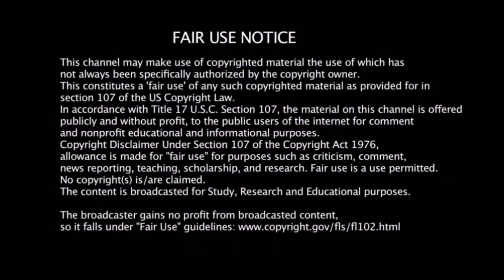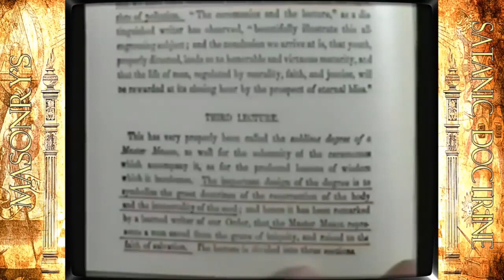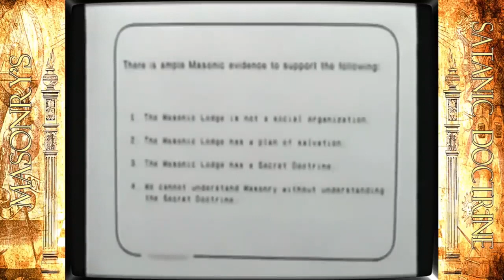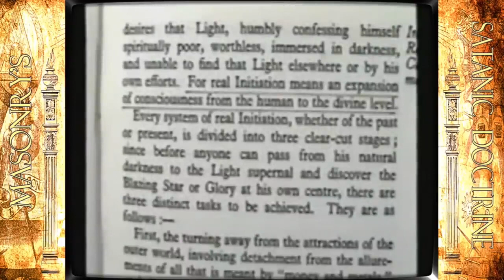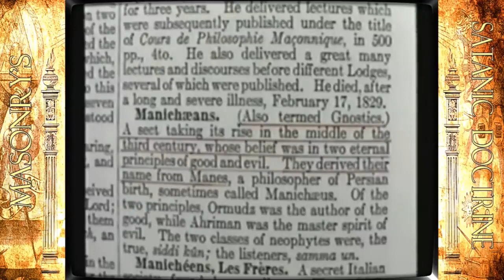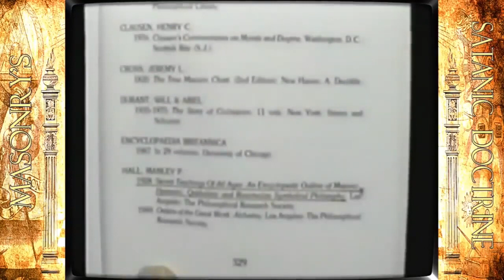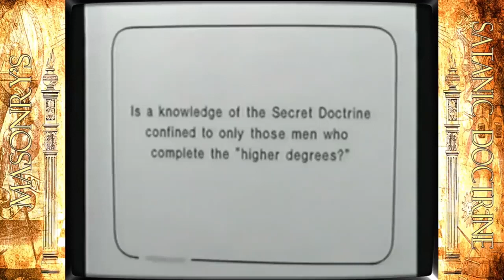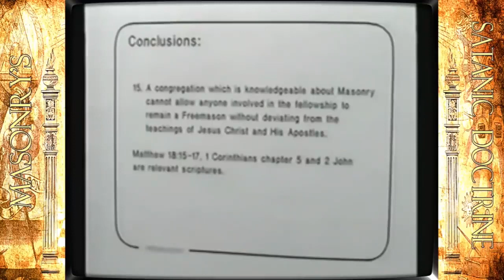The TRUE & REAL Doctrine And The Beliefs Of The MASONIC LODGE